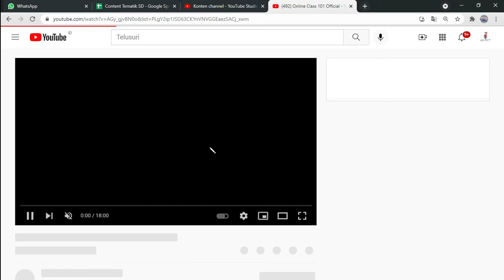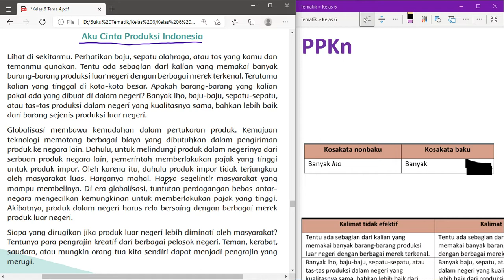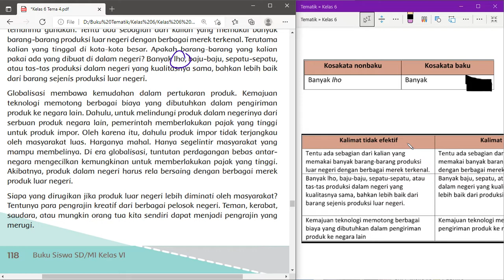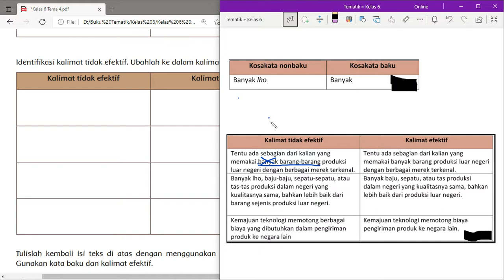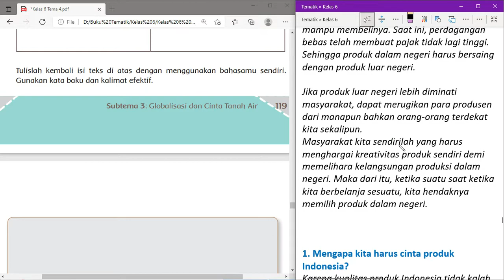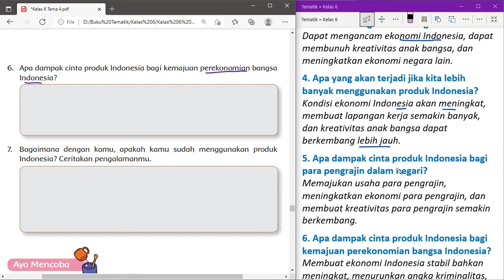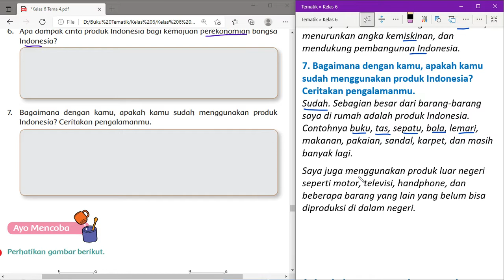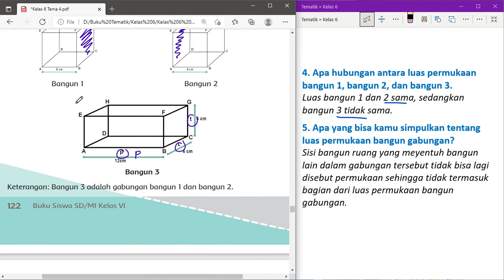Kelas 6 Tema 4 Subtema 3 Pembelajaran 4 | Bahasa Indonesia - Matematika - PPKn | Halaman 118 - 124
Kunci jawaban Kelas 6 Tema 4 Subtema 3 Pembelajaran 4 mata pelajaran Bahasa Indonesia - Matematika - PPKn di Halaman 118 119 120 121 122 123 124